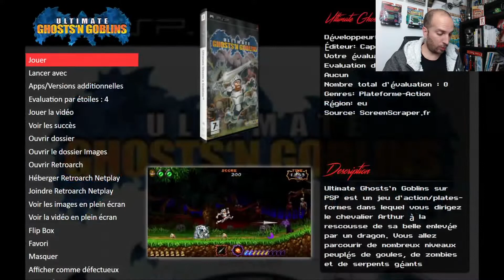[GPD Win Max] PSP - Ultimate Ghost N Goblins - Castlevania : Dracula X Chronicles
0:00 Intro
0:25 Ultimate Ghost N Goblins
5:23 Castlevania : Dracula X Chronicles